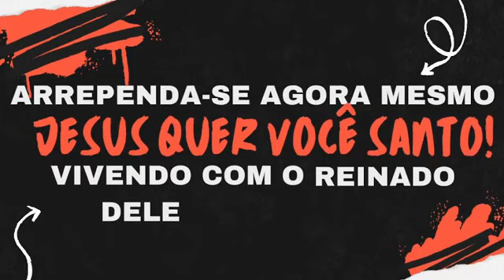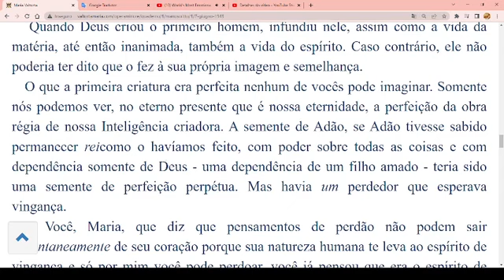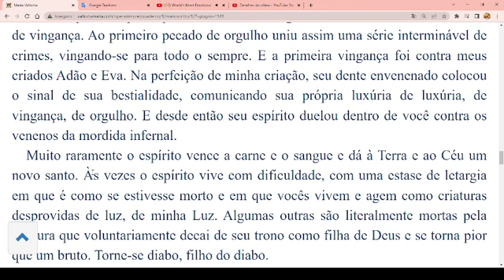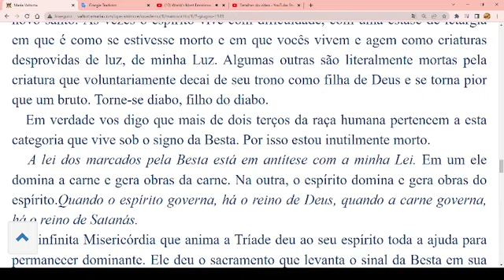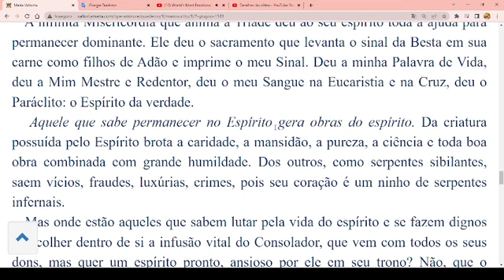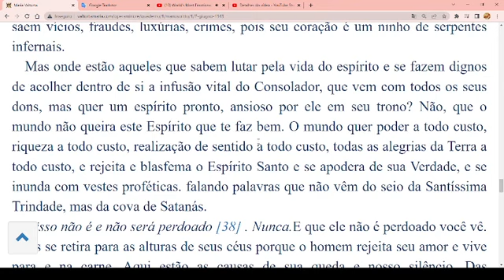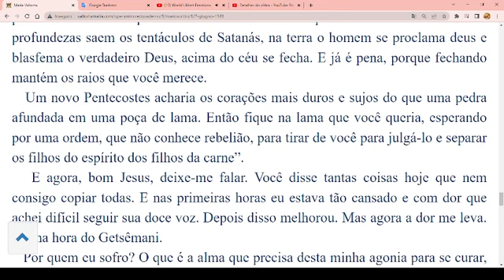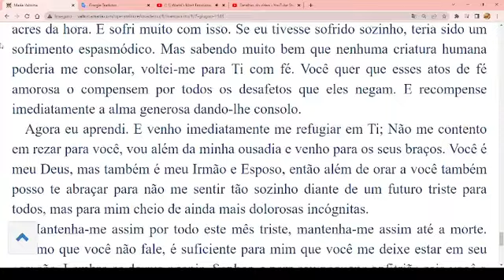A lei dos marcados pela Besta Fim dos Tempos Estejais Preparados Maria Valtorta